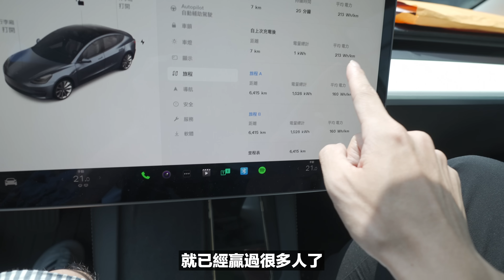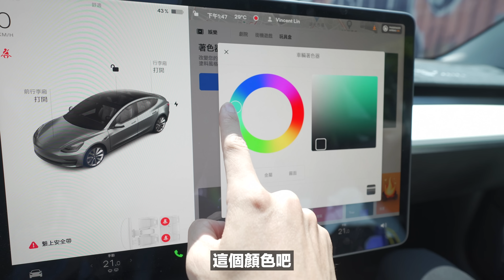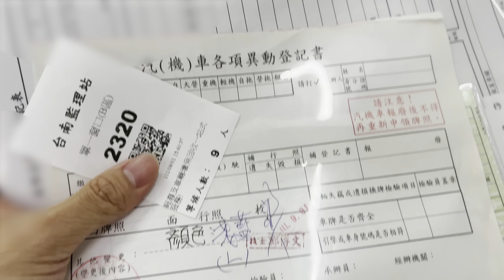我擁有了一輛新的特斯拉，顏色是Tiffany藍【特斯拉包膜全記錄 Tesla Model 3 LR】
讓老婆決定特斯拉的顏色，結果直接跳出舒適圈... 但我知道為什麼大家買特斯拉都要包膜了，真的太美！
👉 好室多膜 House Wrapper
地址：114030台北市內湖區新明路58號
（預約時說看毛巾影片的話，折價3000另外贈送玻璃鍍膜唷！）

0:00 當初買Model 3 LR沒選色就是為了包膜！
0:35 特斯拉包膜顏色就給老婆決定吧
1:07 Model 3 LR兩個半月開了多少里程？
1:45 老闆我來包膜了
2:30 改色膜、犀牛皮的優缺點
3:24 我的特斯拉擦傷八逼Ｑ了
4:23 車體包膜的壽命和色差
5:03 最近特斯拉大家都包膜什麼顏色？
6:27 包好膜了！看到新的顏色難以置信
8:02 色號分享（3M Tiffany藍改色膜）
8:20 本集精華！新車B roll直接上！
8:57 改了車色記得去驗車
9:11 為什麼我們特斯拉包膜選這個顏色？
10:03 監理站驗車換行照
10:38 Tiffany藍特斯拉上路心得